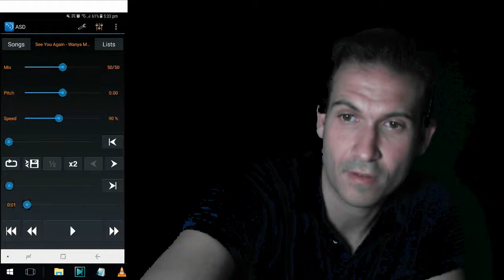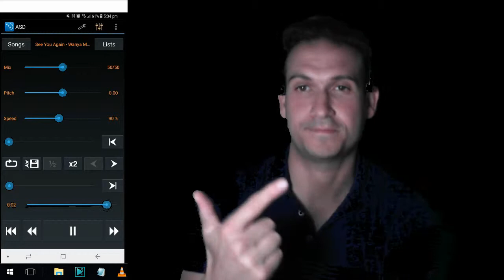Learn Vibrato: Week 8: 90% Speed